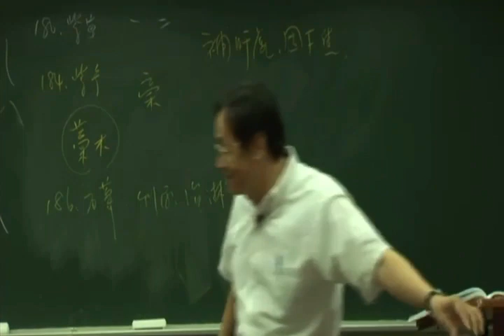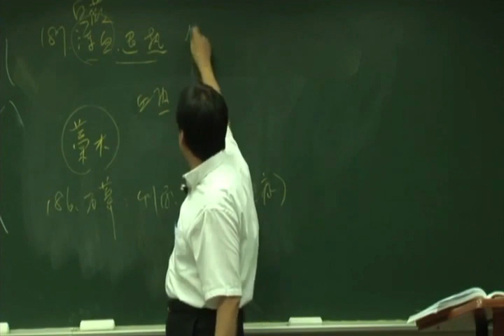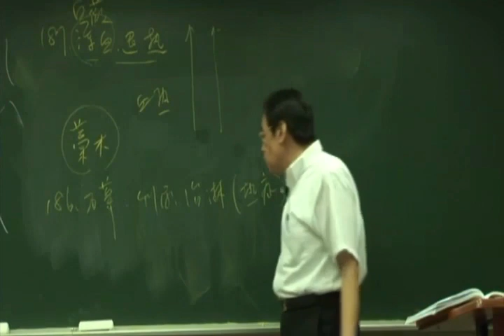倪海厦《神农本草经》细分版：188白薇